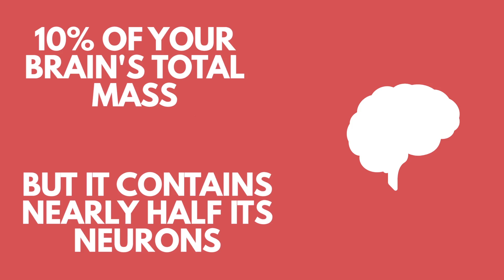Could We Create Titans? | Science Of Titanfall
Could the robots in TITANFALL and TITANFALL 2 be real? Why don't we have Titans of our own?